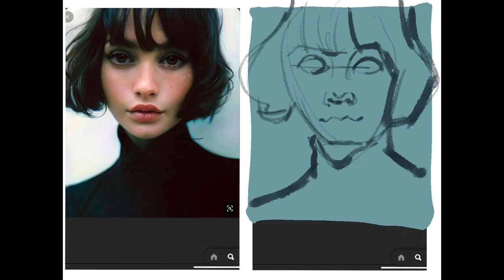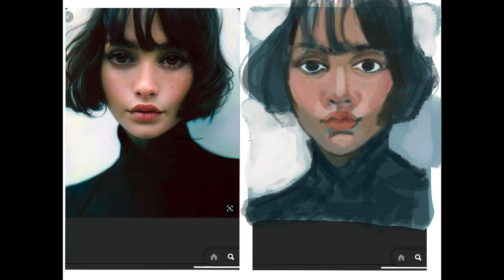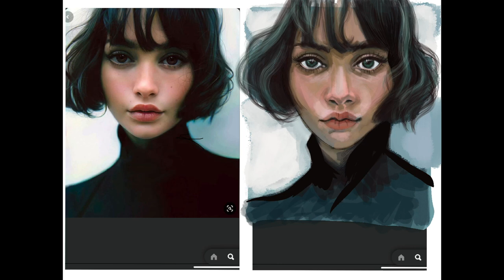My first paint with Procreate!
Here my very first time using Procreate on my IPad!
You can see how I struggle cause at the time I didn't get a lot of different brushes and I really didn't know how to use them properly.